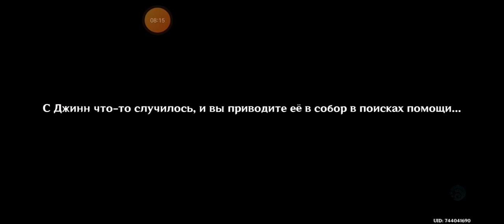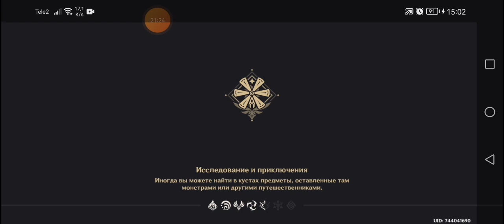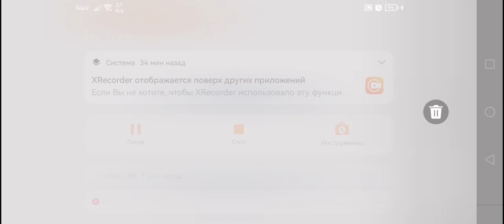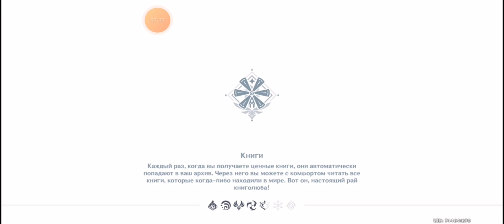Genshin Impact #126. Задания легенд. Малая львица. Глава 1. У магистра выходной